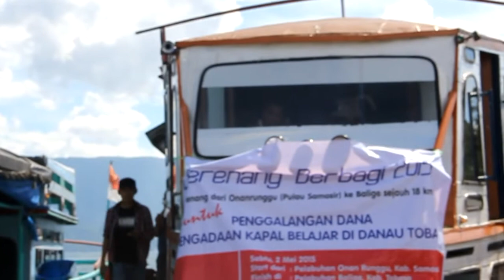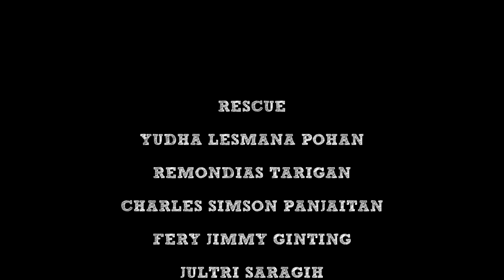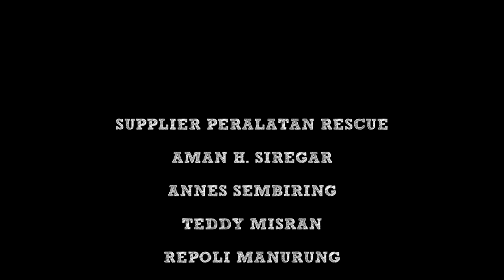Yayasan Alusi Tao Toba Berenang di Danau Toba Sejauh 18km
Berenang Berbagi adalah salah satu kegiatan Yayasan Alusi Tao Toba untuk penggalangan kapal belajar,  dimana kapal belajar ini akan mengelilingi pedesaan yang ada di pinggiran danau toba.